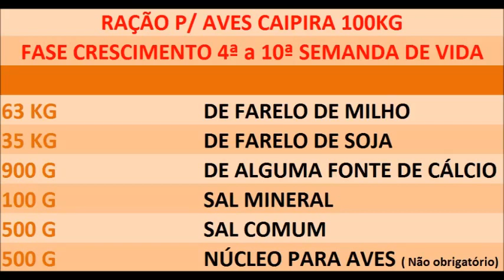Formula ração de crescimento para aves Caipira, Corte e Postura